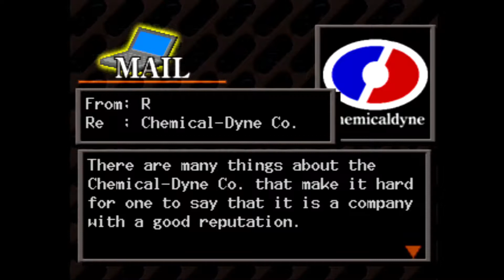RadBros: Armored Core Ep.4 - 20 Minutes of Shopping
It's not very exciting, I assure you.